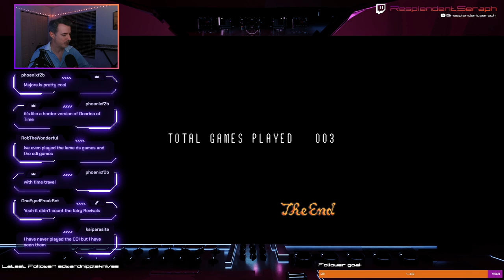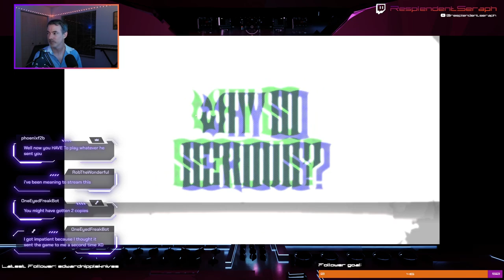The Legend of Zelda III: A Link to the Past - Finale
We resume our quest to rescue Zelda and defeat Ganon by returning to Turtle Rock and ascending Ganon's Tower. After a few minor setbacks, we manage to defeat Ganon and beat the game.

For OT, we play a bit of Record of Lodoss War-Deedlit in Wonder Labyrinth